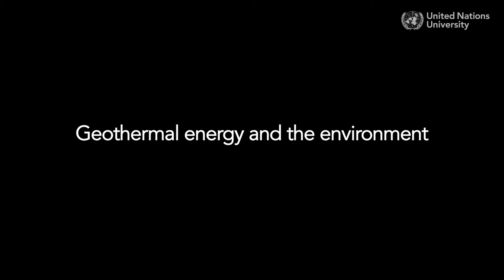Geothermal energy in Indonesia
UN University Training Programme fellow Irma Khoirunissa shares his views on geothermal energy developments in Indonesia.